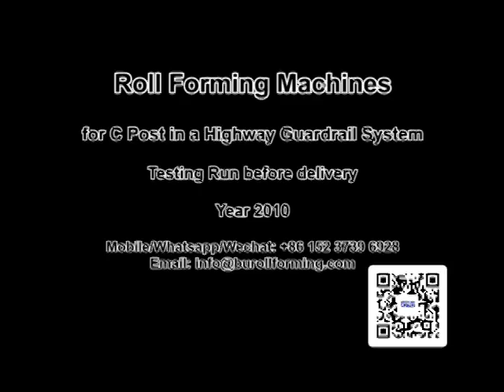Roll Forming Machine for C Post in a Highway Guardrail System | made by Brother Union Machinery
This Highway Guardrail  Post Roll Forming Line is produced by Brother Union Machinery 11 years ago.

The video recorded the roll-forming equipment testing run. It manufactured C-post profiles automatically from a steel coil.

This line consists of an uncoiler, leveling machine, servo-feeding, hole-punching system, cut off, roll former, and automatic stacking system.

Brother Union Machinery experts in Roll Forming Machine and Lines Design and Manufacturing, we provide roll forming equipment in a variety of industries.

00:00 - Intro of this video
00:12 - Uncoiler
00:23 - Steel Coil Feeding & Levelling
00:38 - Press & Punching
03:14 - Roll Forming Mill
03:53 - Turkey Head
04:10 - Flying Cut
05:12 - Final Product ▷ Guard Rail Post
05:22 - A brief view of Brother Union Machinery
05:27 - The end

▬About BrotherUnionMachinery ▬▬▬▬▬▬▬▬▬▬▬▬

As a professional machinery manufacturer, Since 2008, Brother Union Machinery has been manufacturing customer-satisfied rollformer and coil processing equipment in a variety of industry fields.

Steel Door Frame Roll Forming
Automotive Metal Forming.
Shelving and Racking Roll Forming.
Stud & Track Roll Forming
C/Z Purlin Roll Forming.
Guardrail and Barrier Production.
Decking, roofing panel, and wall siding panel Rollforming.
and other roll forming machines

High-efficiency, High-speed forming, and Lower Price, Brother Union Machinery is an ideal metalforming machine supplier for you.

▬ Social Media ▬▬▬▬▬▬▬▬▬▬▬▬▬▬▬